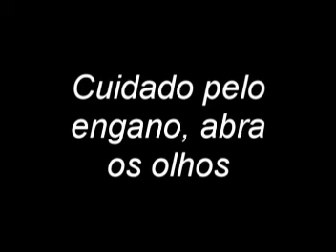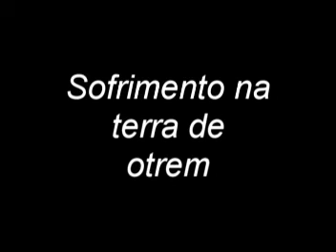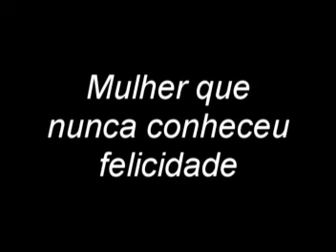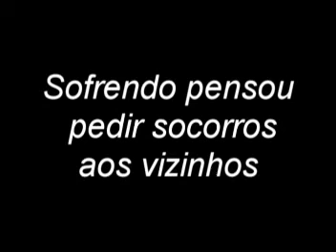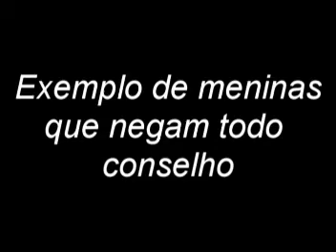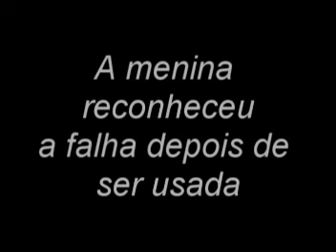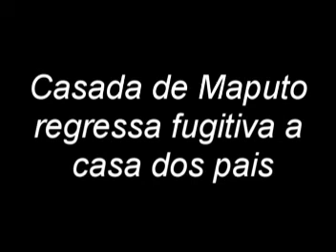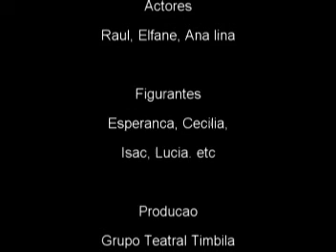Subuhana 25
​ @Top Macua